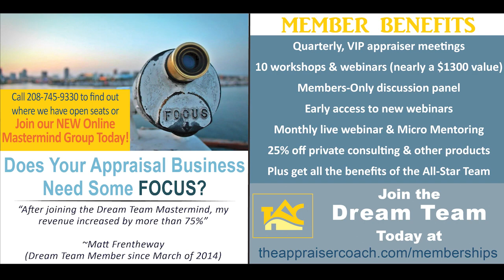802 What OINII Time Will Do For Your Business_theappraisercoach.com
Many of us have slowed down.  There is really no excuse for not working on your business and it is the very thing that will keep you busy

Photo Thumbnail:
Free Stock photos by Vecteezy